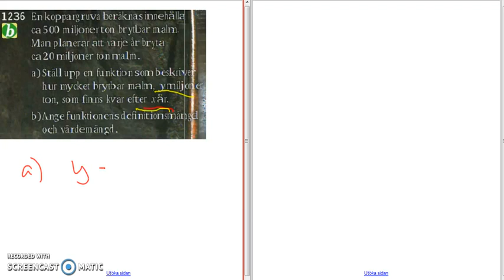Matematik 5000 - Ma 2b - Kapitel 1 - Mer om funktioner - 1236